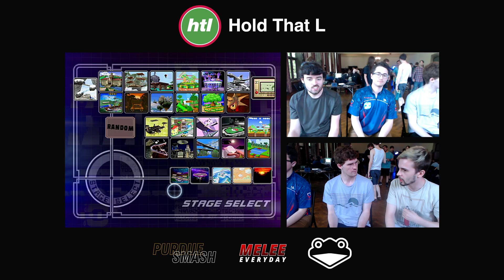Hold That L 3 - HTL | Unsure / UGS | Michael vs Soc / Woke Fox - Doubles - Winners R3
Support Project Slippi for helping improve Melee

Uploaded with Melee-YouTube-Uploader by Nikhil Narayana